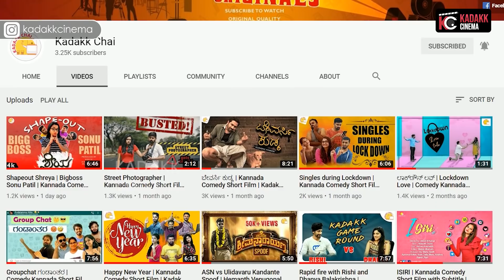Classic Villians of Kannada Cinema | Sandalwood | Kadakk Cinema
Short Movies